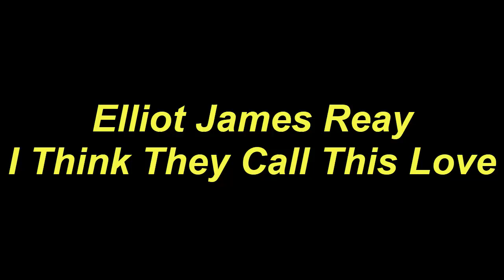Play Guitar Along Elliot James Reay I Think They Call This Love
Today, I will share with you Play Guitar Along Elliot James Reay I Think They Call This Love